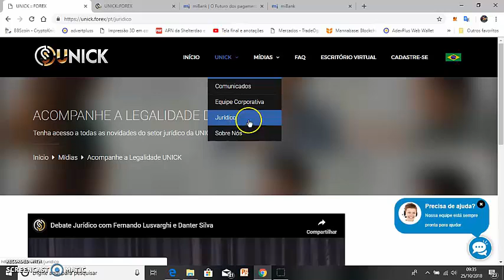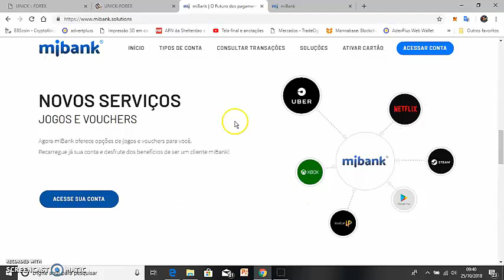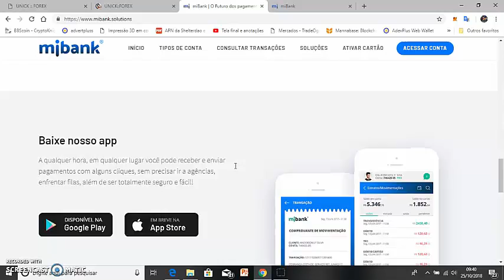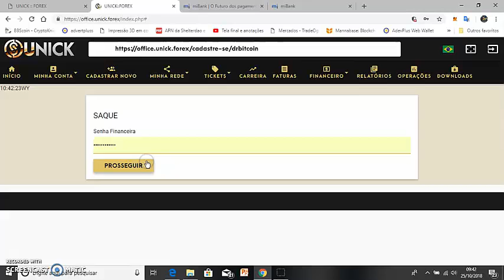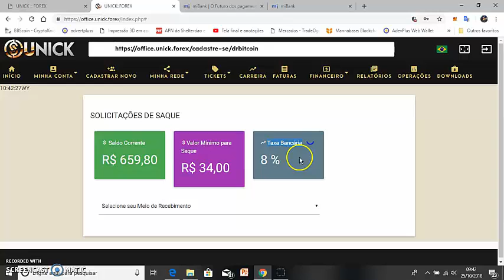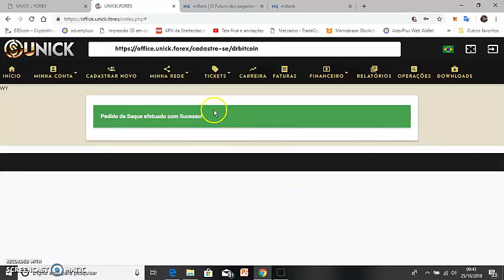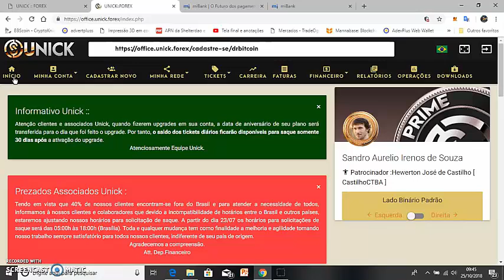Tron como ganhar moeda Tron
como funciona a moeda Tron